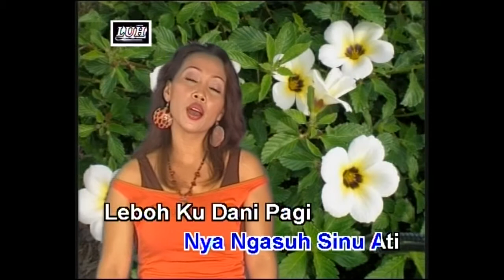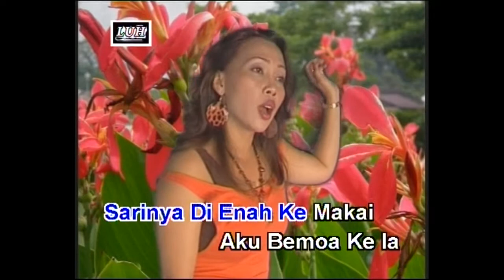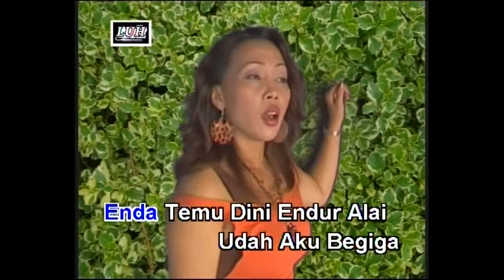Nasib Enda Lebu - Linda